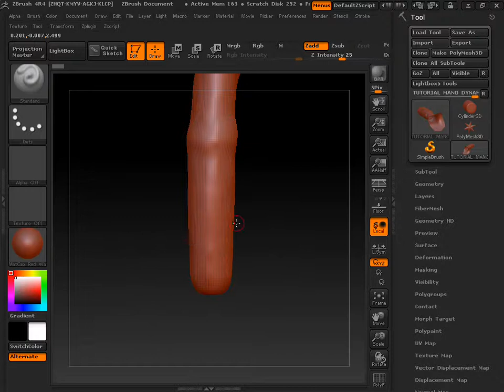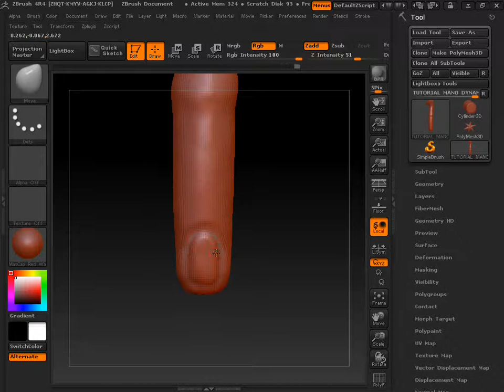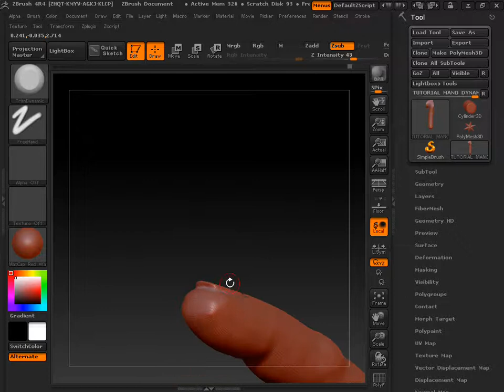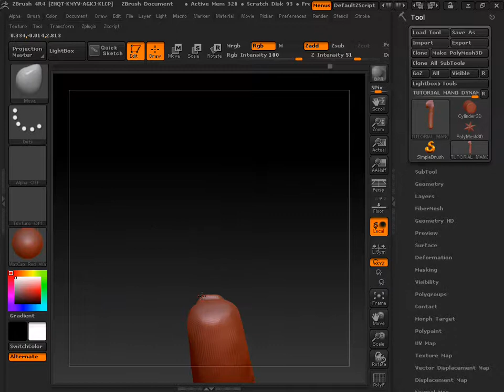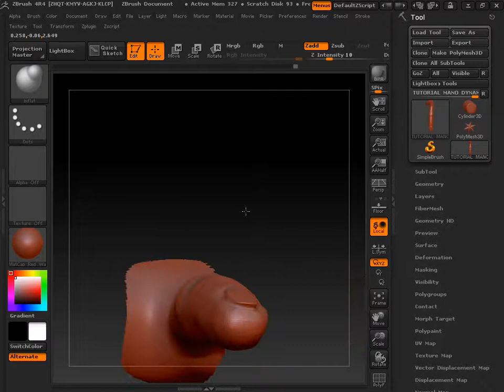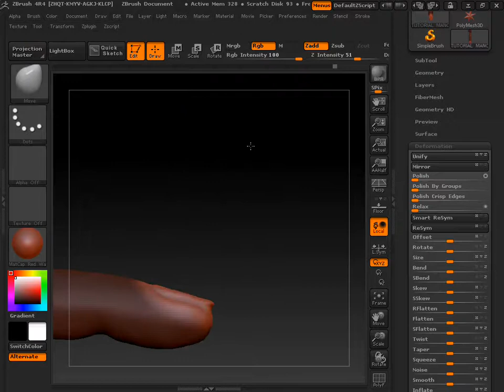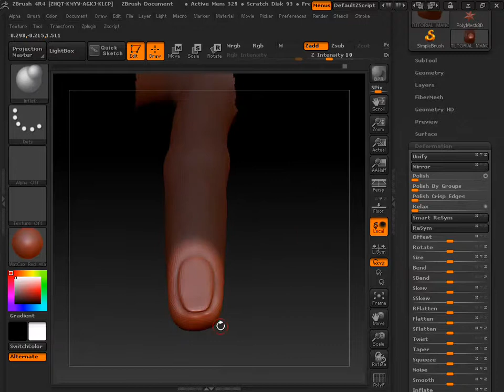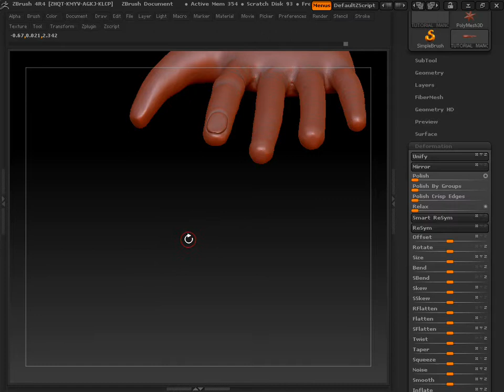TUTORIAL8 MANO CON DYNAMESH